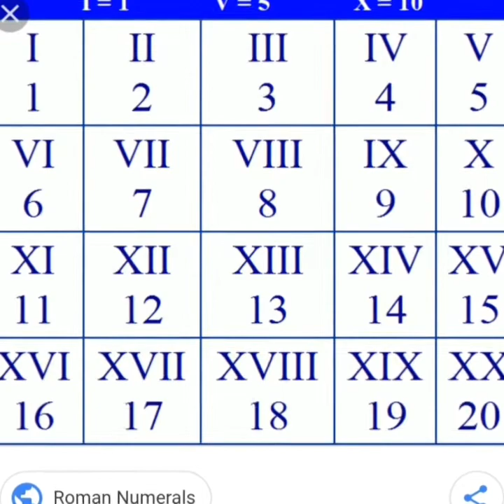AMATEKA Y'IBARA MU BANTU (Volume I, Chapitre I, EP004)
Sobanukirwa amateka y'ibara mu bantu, n'uko yahinduye iyi si yacu. Ndetse nubu isi ikomeje kubakirwa ku ikoranabuhanga rishingiye kubumenyi bw'imibare.